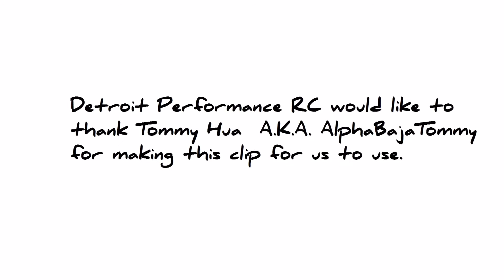Detroit Performance and Red Arrow USA present Alpha Tommy 32cc full mod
New 32 full mod from Red Arrow USA now available